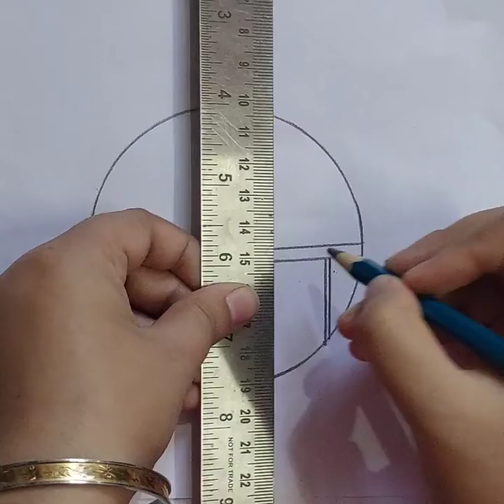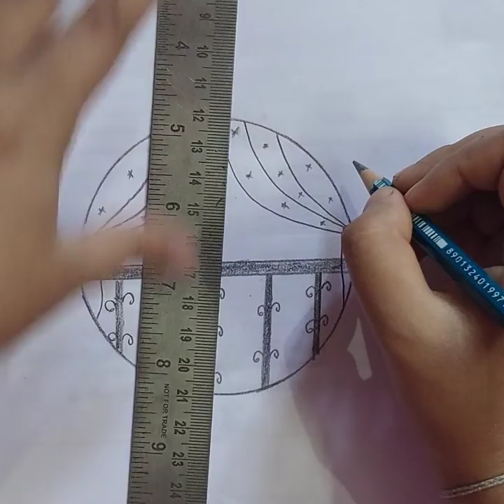circle art video srity art and craft